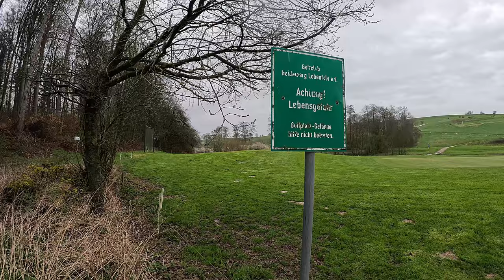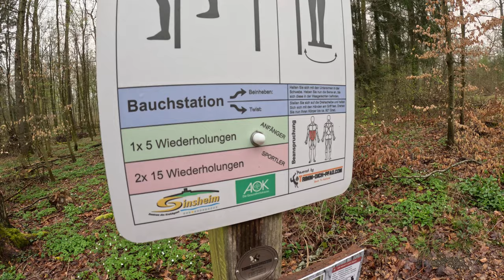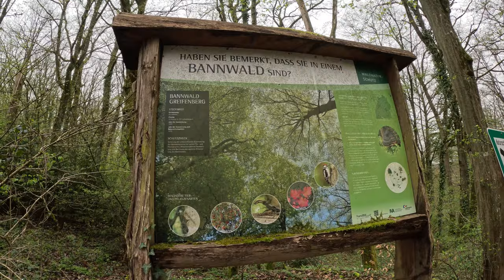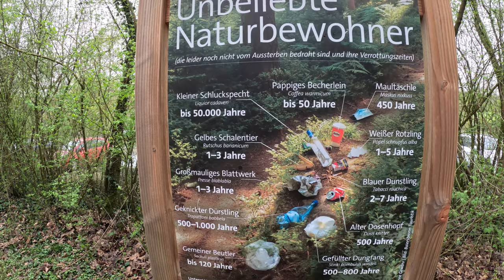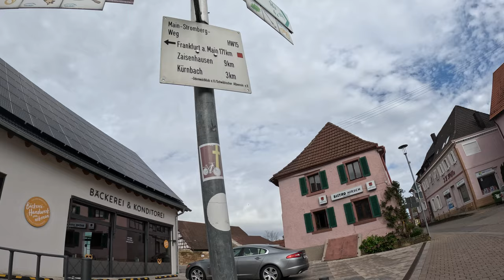Main-Stromberg-Weg | Wanderlust im Odenwald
Wo kann man im Odenwald wandern gehen? Am besten auf dem Main-Stromberg-Weg von Frankfurt am Main bis an den Fuß des Strombergs. In diesem Video erkunden wir die beeindruckenden Landschaften, geheimnisvollen Wälder und idyllischen Aussichten, die dieser Weg zu bieten hat. Lass dich von der Natur verzaubern und erlebe mit uns, wie jede Etappe dieser Wanderung neue Überraschungen bereithält. Perfekt für alle Naturliebhaber und Wanderfreunde!